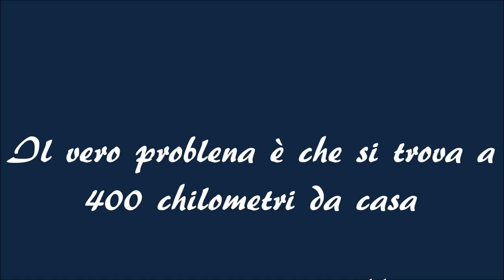UN LUPO SOLITARIO IN AVANSCOPERTA By Giancarlo Donninelli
AUGURI DALLA CITTA' DI FILOTTRANO
 NATALE 2020 By Giancarlo Donninelli